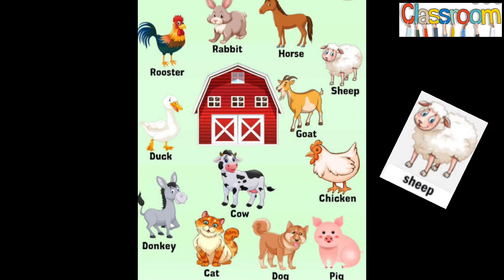Learn Animals name for kids | Noor Classroom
🏆Subscriber to our  channel because new videos are updated every week:-

👉Instagram:- I'm on Instagram as @noor_78613. Install the app to follow my photos and videos.